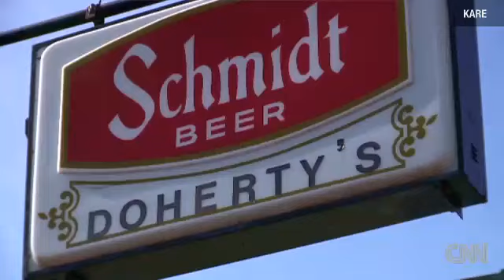motorcycle-owner-rides-with-dog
a man and his Golden Retriever ride around in a Russian motorcycle with a side-car.